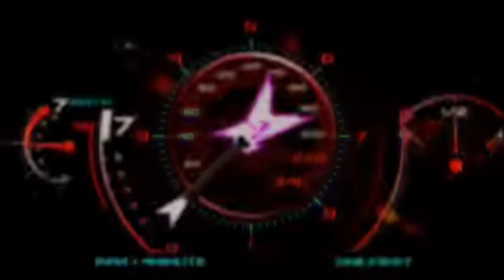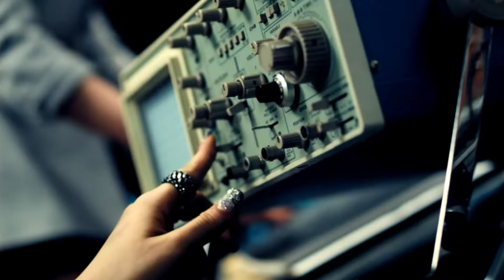every 4minute mv but whenever i have a gay thought the mv ends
women.

all the songs and mvs belong to 4minute not me